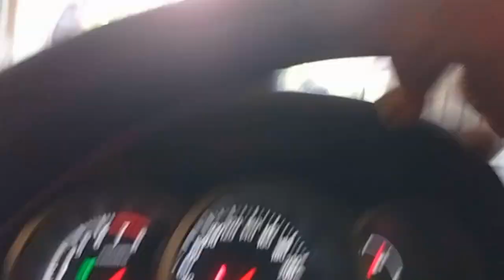Пчелы приехали на Петроградскую.Старый добрый Питер.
Пчелы в квартире.
Старый добрый Питер.
И ведь живут.
Тут продолжение.
Пчелы приехали на Петроградскую